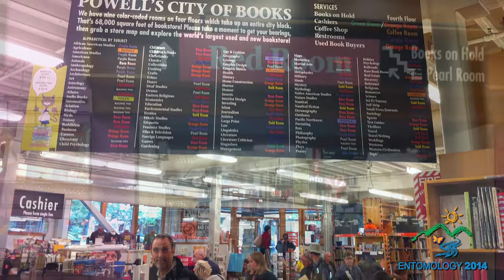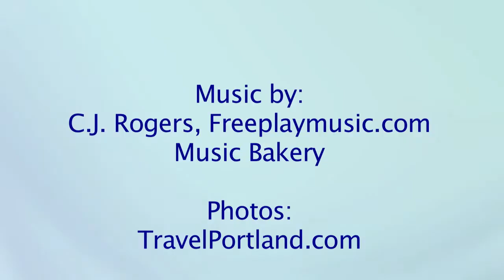Welcome to Entomology 2014 in Portland, Oregon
In this video Sue Blodgett and Melody Keena, the co-chairs of Entomology 2014 in Portland Oregon in November, 2014, talk about the 62nd Annual Meeting of the Entomological Society of America and the city of Portland. They are joined by 2014 ESA President Frank Zalom.